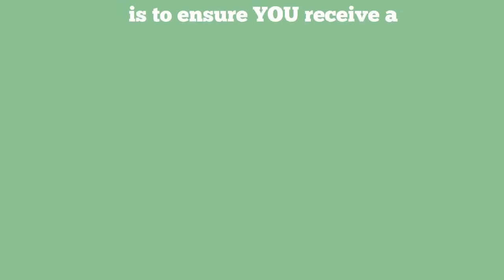Ready to Vote - Vote by Mail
Exercise your right to vote and be a vital part of the community.
To find a polling place for the June 5th, 2018 election